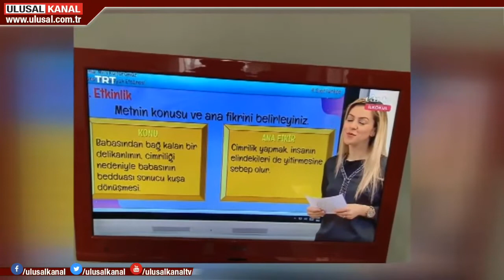Uzaktan eğitimin içeriğine tepki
Yeni tip koronavirüs nedeniyle uzaktan eğitime başlayan öğrencilere verilen derslerin içeriği tepkiye neden oldu. İdam görüntüleri izletilen çocuklara, şimdi de "babasından beddua aldığı için kuşa dönüşen bir çocuğun" hikayesi anlatıldı. Duruma tepkili olan öğretmenler de bilimsel, laik ve çağdaş eğitime vurgu yaptı.